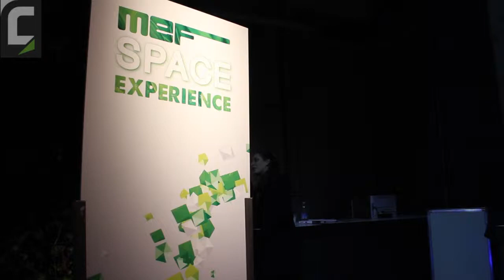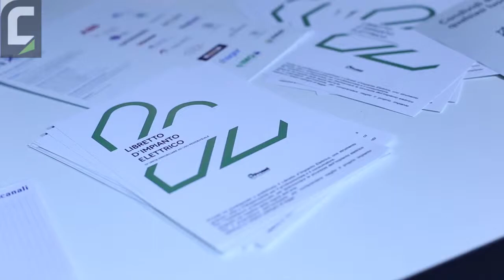MEF - Mostra Elettrotecnica Firenze: Intervista a Giacomo Gianferoni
Giacomo Gianferoni, Responsabile Impianti Speciali per MEF, racconta MEF Experience, spazio realizzato per coinvolgere i visitatori in una perfetta commistione tra automazione, efficienza energetica e natura.